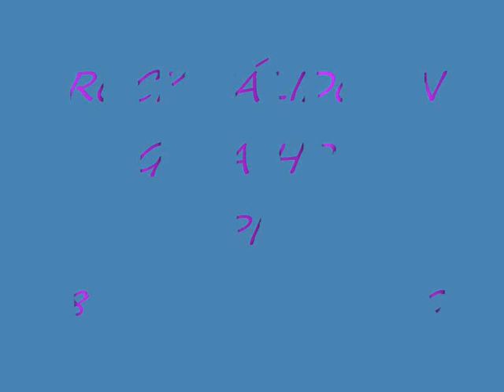IGALA HOMO SAPIENS.wmv